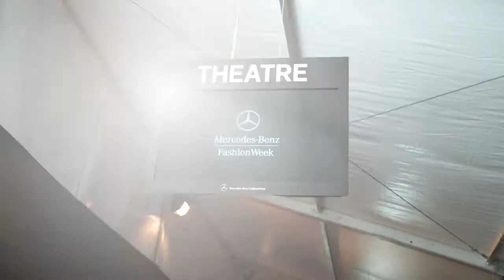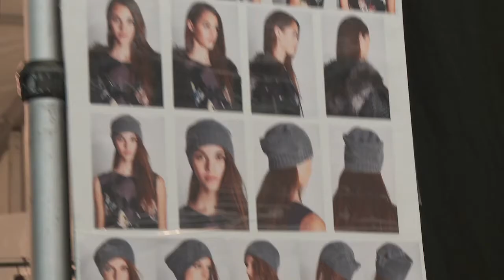CHELSEA with BCBG @ FASHION WEEK